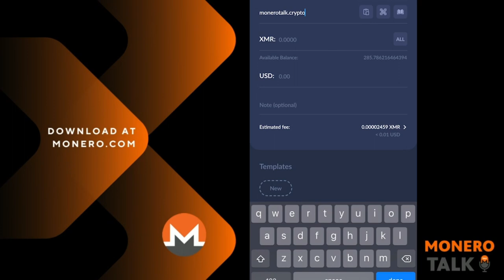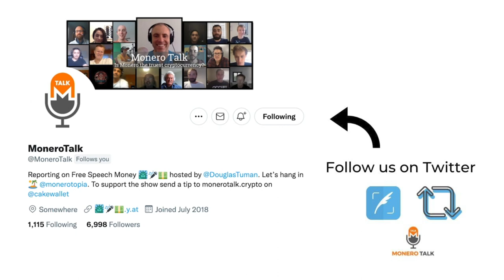Liberty go up protocol with dMartian EPI #205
TODAY'S 🎙SHOW: Douglas Tuman interviews dMartian, a passionate member from the Monero community.

dMartian shares his vision of a decentralized world where Monero can be a tool for decentralized human cooperation instead of centralized corporations and governments having all the power.

XMR Donations Accepted (type in MoneroTalk.crypto in your CakeWallet send address field):
49GdSCVTTE4TaDknDFn95QGc3mn3g7JZiPKX6QM7ZpuE5cscRFuGNhnjATKnjDHY7tNUQMM63n24uPYbj1AXFBk5KUPnDrL

⏱Timestamps:
00:00 - Intro
1:51 - How dMartian got into Monero
07:06 - Monero: a fight for liberty pt. 1
13:24 - What's holding back Monero?
19:51 - Monero: a fight for liberty pt. 2
30:04 - Thoughts On Michael Saylor and Elon Musk
38:31 - Is Monero a way to store and send value?
41:40 - An ISP that hides your ass
45:29 - Why decentralization matters?
56:48 - Monero on Mars!
58:43 - dMartian on New Wave Liberty
1:02:39 - Monero and Bitcoin dynamic